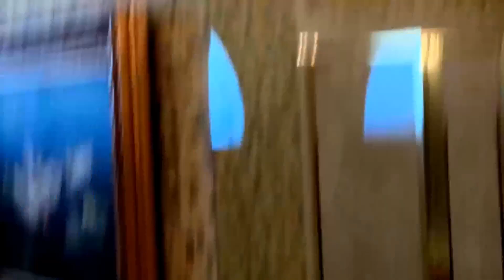Einstein Parrot FB Live Replay 4/13/23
Einstein talked the entire first 25 minutes! Then he played while Marcia updated everyone about the soon-to-be-released talking Einstein plush toy. to sign up for email notifications about the toy. (It's the big square button with my logo)